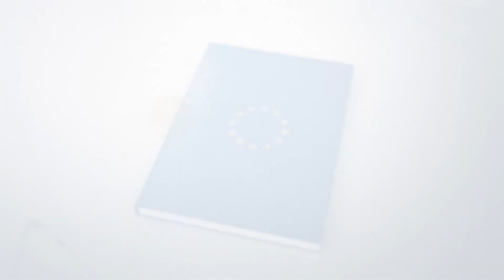Tribunal de Justicia: garantía de igualdad de trato y protección de los derechos de las minorías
A lo largo de su historia, el Tribunal de Justicia de la Unión Europea ha amparado la igualdad de trato de hombres y mujeres y ha aplicado normas para combatir la discriminación con el fin de garantizar que todos reciben el mismo trato ante la ley. Este vídeo hace una breve presentación de algunos de los principales asuntos en esta materia.